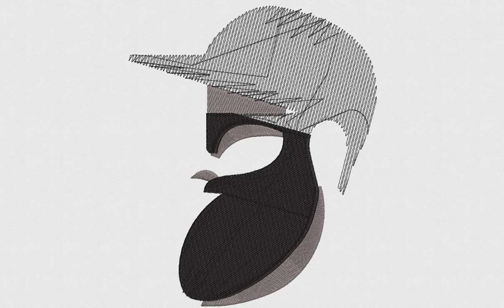Bearded Man Embroidery Design | Man Face Embroidery File | DigitEMB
SPECIFICATIONS
SKU: E-22409
Design Type: Machine Embroidery Design
SIZES
10O, ART, CND, DSB, DST, DSZ, EXP, HUS, JEF, PCS, PEC, PES,  TAP, VIP, VP3, XXX
ADDITIONAL DETAILS
Color(s) Used: 2 | Color(s) Changes: 1